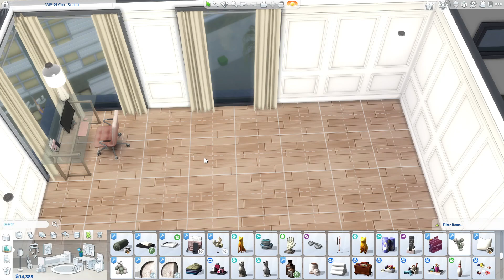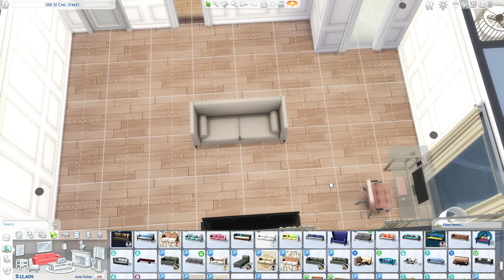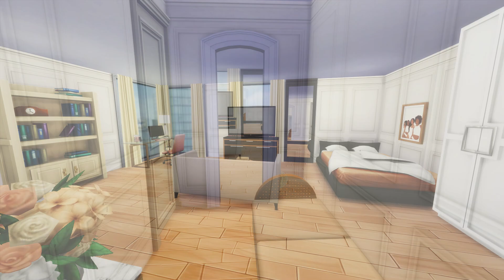Neutral Chic Apartment | Speed Build | The Sims 4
I'm bringing a new apartment speed build today for a scenario I'm looking to re-try, the Super Rich Supervillain! This apartment is in the fashion district of San Myshuno where Penny Pizazz once resided. Regina Chavis is taking over with a different vibe of "rags to riches". Catch up with me in the process!

Computer Specs:

CPU: Intel Core i5-9600K 3.70GHZ 9MB Intel Smart Cache
HDD: 240GB ADATA SU630 SSD + 2TB SATA III Hard Drive Combo
RAM: 16GB DDR4/3200MHz Dual Channel Memory
VIDEO: GeForce GTX 1660 6GB GDDR5